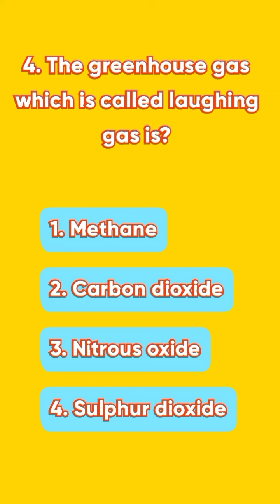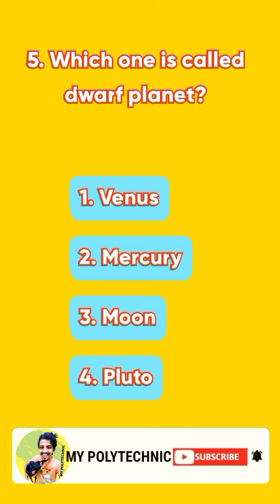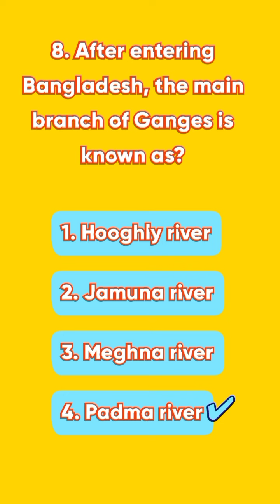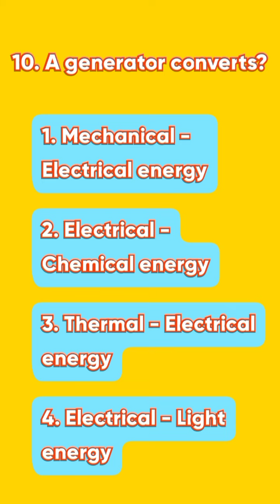RRB NTPC 1 MINUTE CRASH COURSE Class 19| Railway Previous Questions and Answers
Railway RRB NTPC 1 MINUTE CRASH COURSE. RRB NTPC Previous Questions and Answers in Malayalam is presented to you by myPOLYTECHNIC
RRBNTPC2020 malayalam RRBFreeCrashCourse 1MINUTEcrashCOURSE rrbntpc2020 rrb malluvideo ntpc previous year paper and railway ntpc last year paper is solved and you are now presented with exclusive rrb group d previous year paper with answers. With continuous effort and dedication, anybody can easily crack RRB exams.
THINK POSITIVE.
Youtube Shorts video.